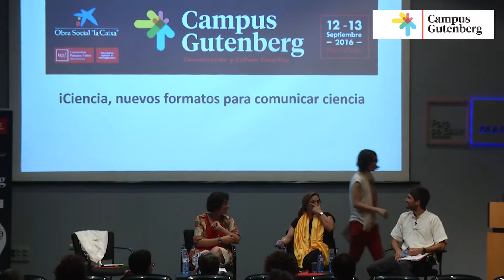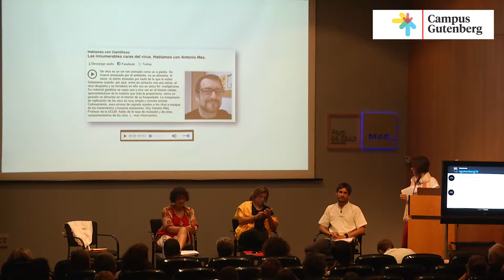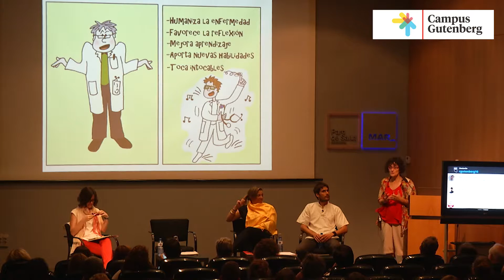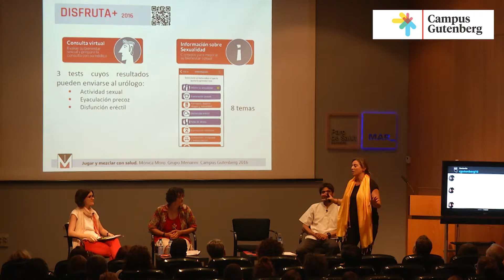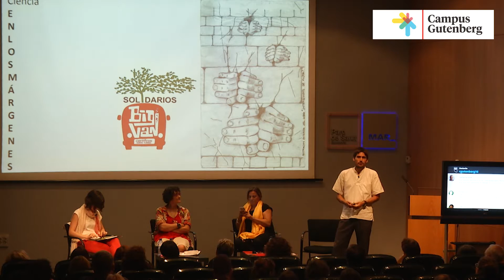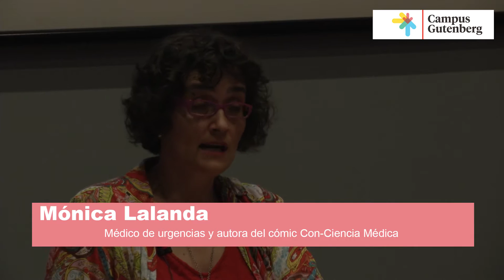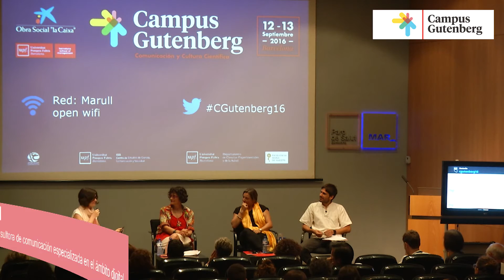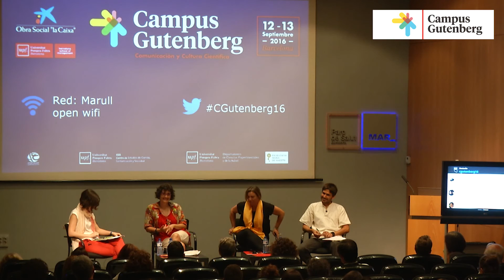Debate 4. iCiencia, nuevos formatos para comunicar ciencia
Varios divulgadores científicos nos explicarán cómo aprovechan los nuevos formatos para comunicar ciencia: música, humor, cómics, apps... Todos ellos han encontrado en las redes sociales su mejor aliado para dar a conocer sus iniciativas y compartirán con nosotros sus experiencias y aprendizajes.

Modera: Cristina Aced, periodista y consultora de comunicación especializada en el ámbito digital

Ponentes:
Mónica Lalanda, médico de urgencias y autora del cómic Con -Ciencia Médica
Daniel García, geólogo y miembro de Big Van Científicos sobre ruedas
Mònica Moro, responsable de comunicación, ebusiness y RSC de Grupo Menarini España, que ha puesto en marcha la iniciativa Sherpas contra el aislamiento digital y la app Trivifarma